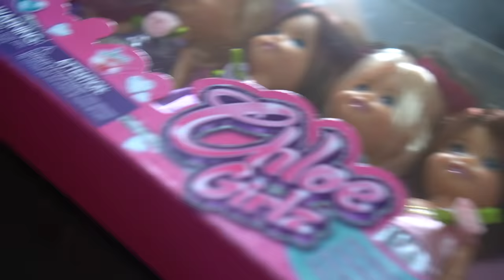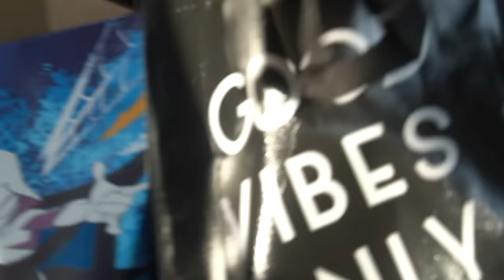VANESSA VA A UNA FESTA DI COMPLEANNO MA TORNA A CASA STA MALE E VOMITA!!